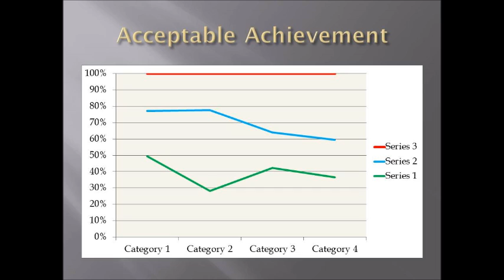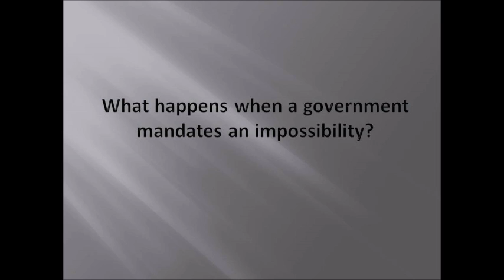Trailer for Should Our Children Be Standardized?